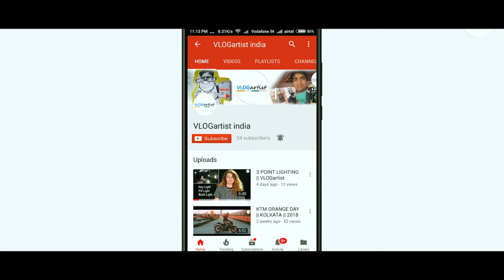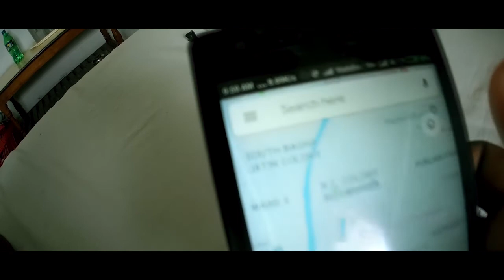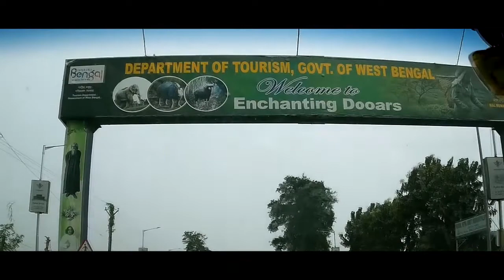SHORT TRIP TO SILIGURI WEST BENGAL || PART 1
2 days 1 night trip to siliguri, Exploring some beautiful place , murti river gorumara forest, mountain roads.